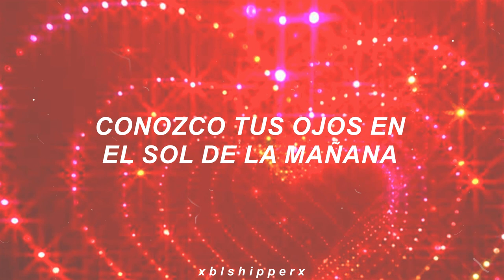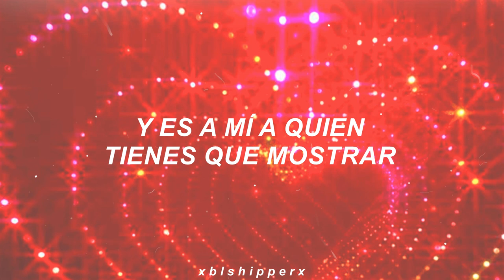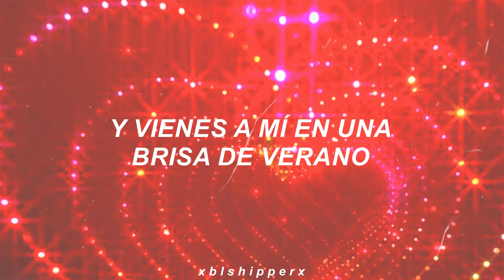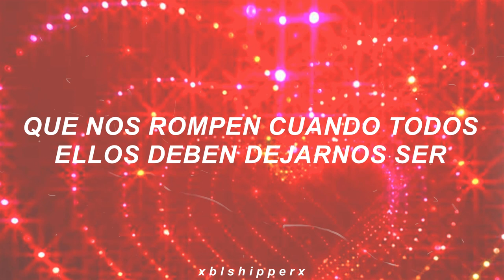Bee Gees - How Deep Is Your Love | Español